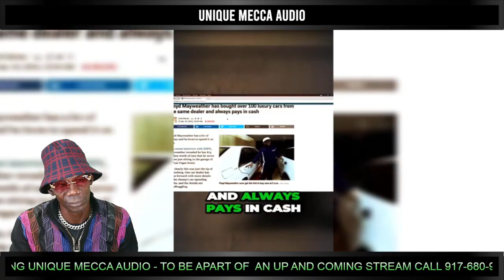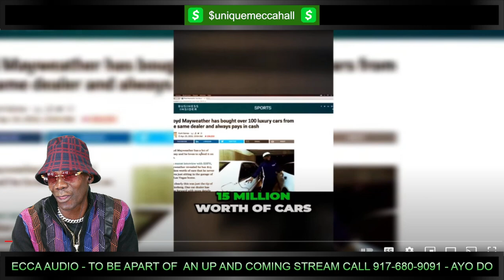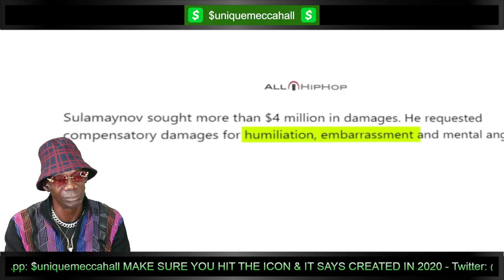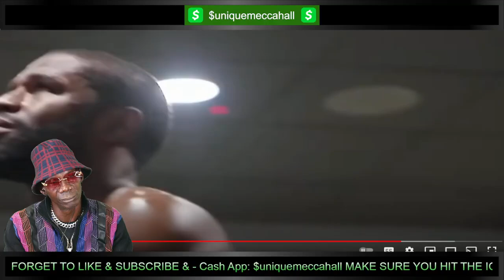What Was Exposed In Floyd Mayweather's House Will SHOCK YOU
X: [  / unique.m.hall  ]
Instagram: [  / uniquemeccaaudio  ]